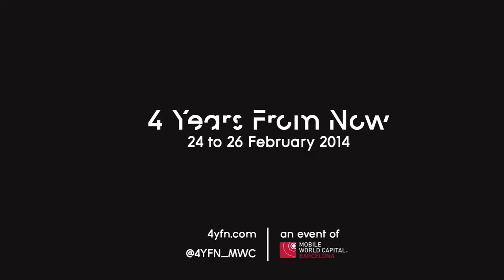The greatest business decisions of all time: what start-ups (...) Verne Harnish - 4 Years From Now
Keynote of Verne Harnish "The greatest business decisions of all time: what start-ups can use to dominate their industry" at The Audi Stage. 4YFN is an event of Mobile World Capital Barcelona.